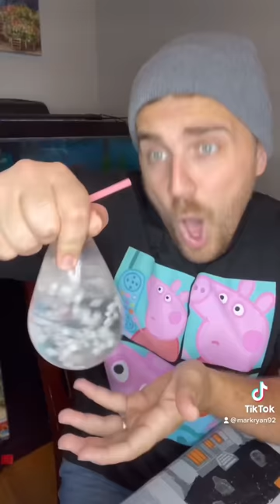Jackson and Emma TikTok Compilation!!! 20 Minutes Long!!!